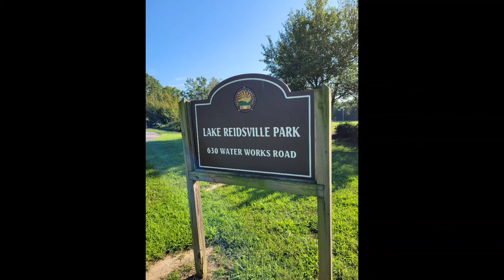Lake Reidsville Park, Reidsville NC